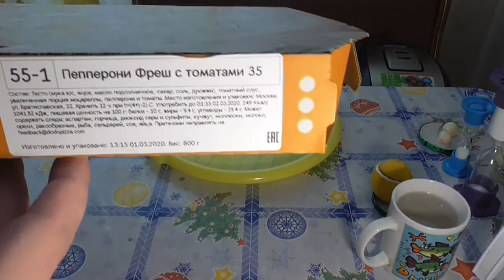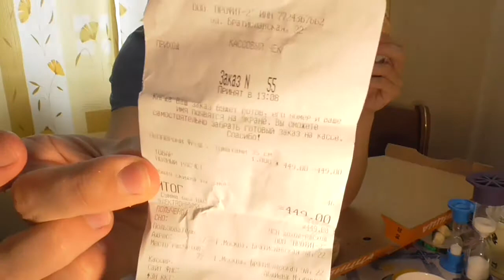ДОДО ПИЦЦА ПЕППЕРОНИ ФРЕШ С ТОМАТАМИ, ЖАРЮ БЛИНЫ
Вы можете у меня заказать недорого привет в видео или поздравления!
НЕ ЗАБЫВАЕМ ВНИМАТЕЛЬНО ЧИТАТЬ ВКЛАДКУ О КАНАЛЕ!